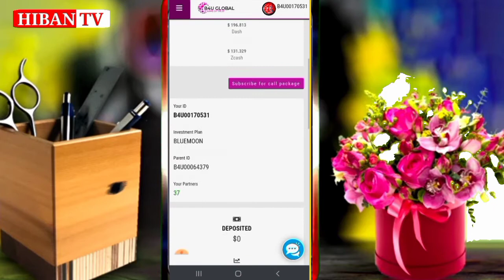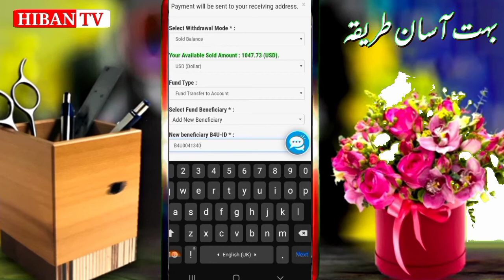B4U + Fund transfer krne ka tareeka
بہت ہی آسانی سےاپنے(بی فار یو)اکاونٹ سے کسی دوسرے اکاونٹ پر فنڈ ٹرانسفر کرنا سیکھئے ۔